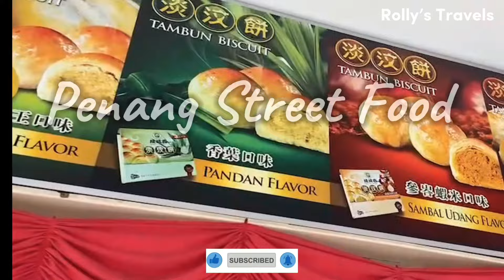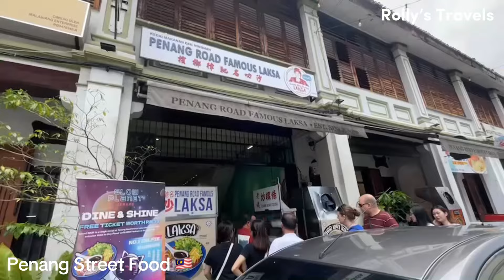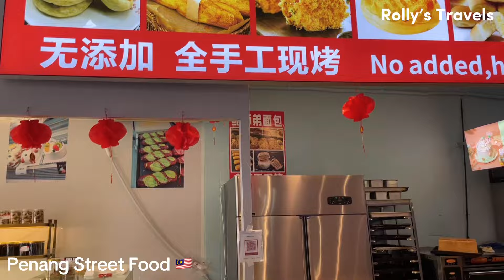Penang: Food Paradise | Malaysia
Penang Islsnd in Malaysia is Known as food haven in the world.